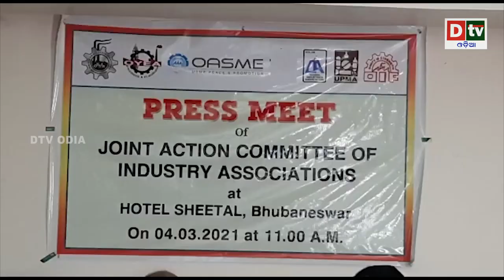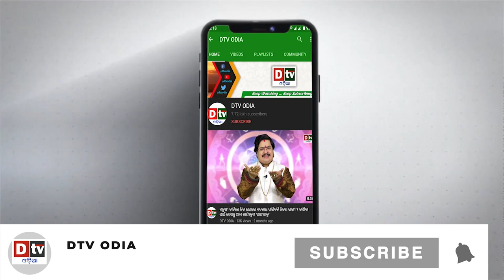AJIRA KHABARA@5.03.2021 l ଦୁବାଇରୁ ମେଡାଲ ଜିତିଲେ ଓଡ଼ିଶାର ୨ ଭାଇ ଭଉଣୀ lOdia news live updates